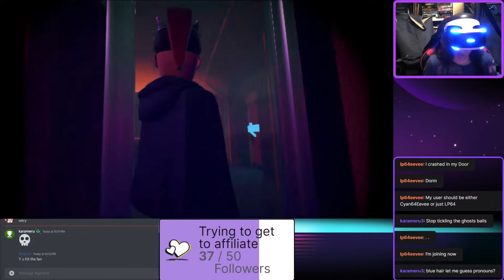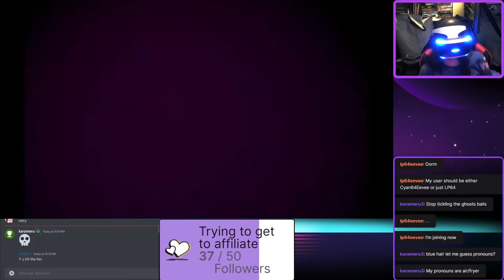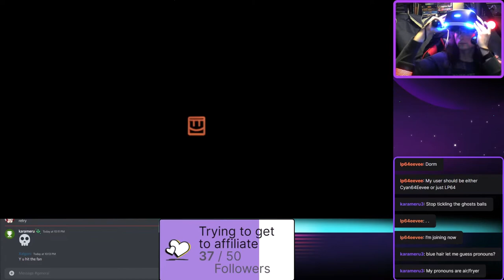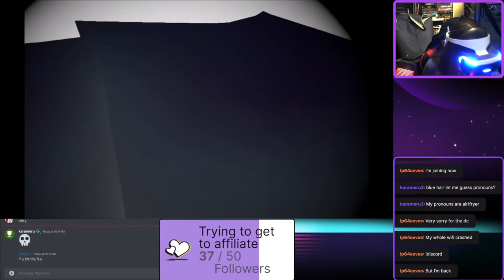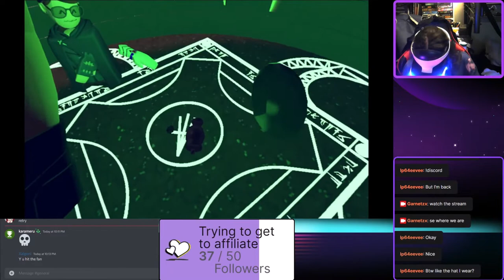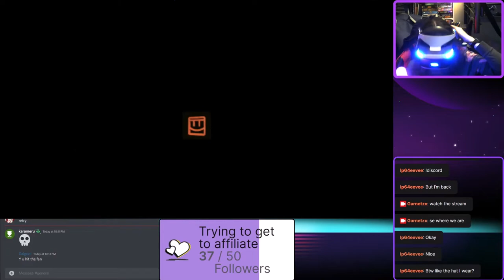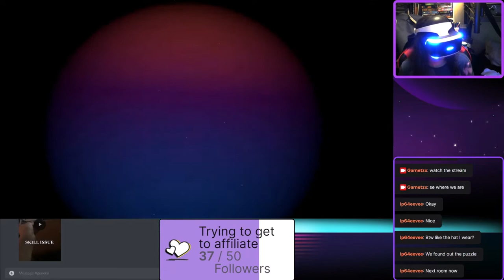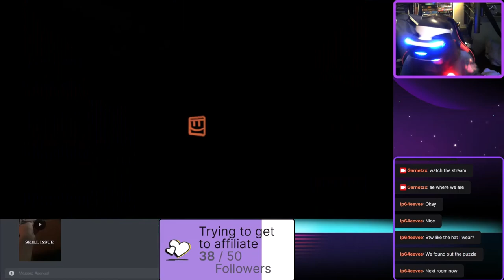MAGICAL MYSTICAL MISCHIEF - Garnetzx's REC ROOM VR Arcanaeum Map Livestream Highlight